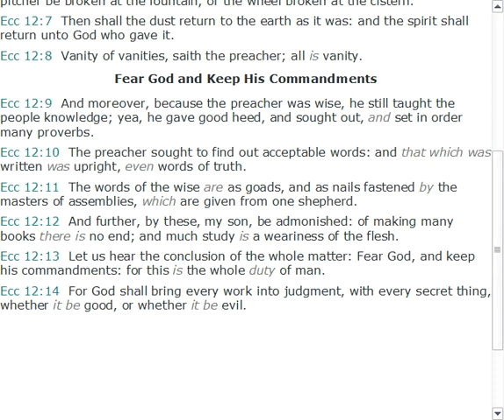Fear God And Keep his Commandments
Ecc 12:9-14 sums up the Bible 100% it means to live 100% in God's Service